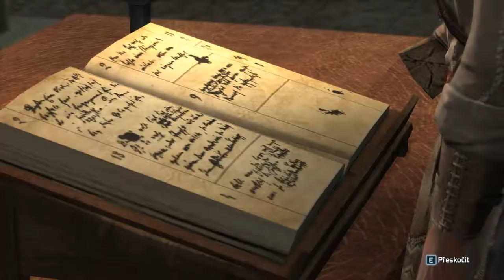Assassin´s Creed 3 | #15 | Mořský Vlk a Aqua Loď | CZ Lets Play | PC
Čaute, čaute vítám vás u nového Videa z Assassin´s Creed 3.

Týpek co to Natočil: Minenovec - Gaming
Editor Videa: Minenovec - Gaming